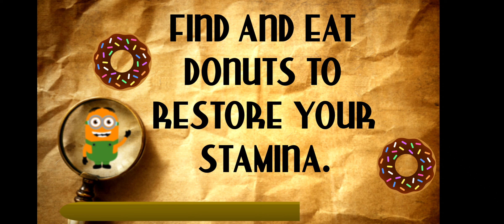Hello Minion Despicable Neighbor Escape 3D - Episode 3 - Gameplay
Game: Hello Minion Despicable Neighbor Escape 3D